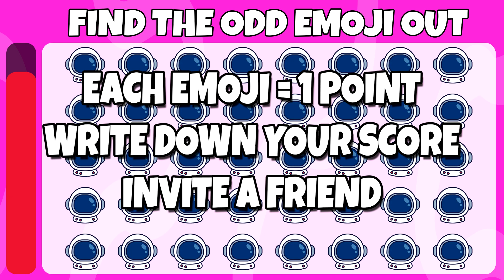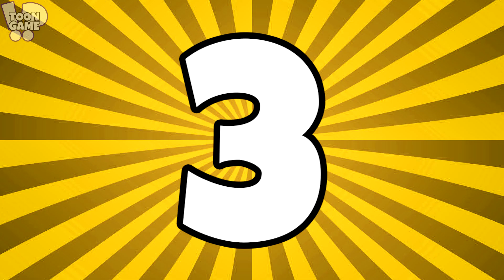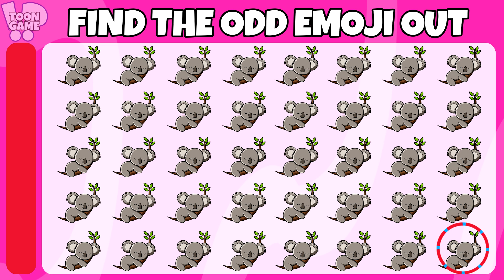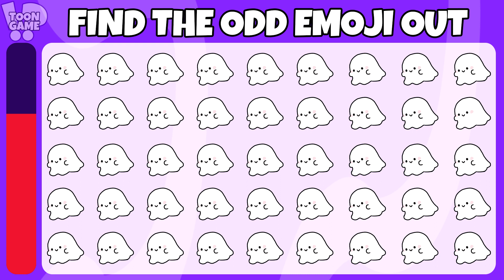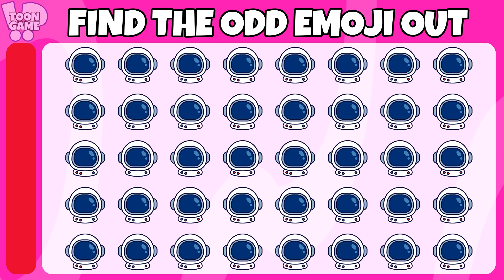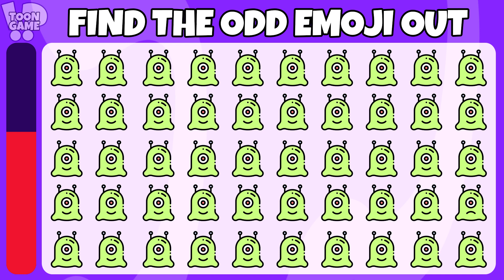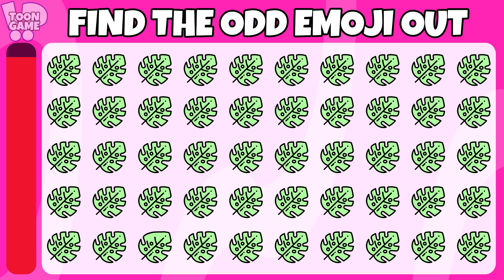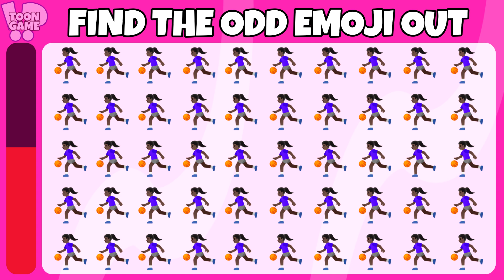HOW GOOD ARE YOUR EYES? #25 | Find the Odd Emoji Out | Test your vision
How good is your vision? I created this fun quiz for you to try.
You will have a few seconds to try to find the odd emoji. Remember to comment on your score and challenge a friend to try to get more points than you.